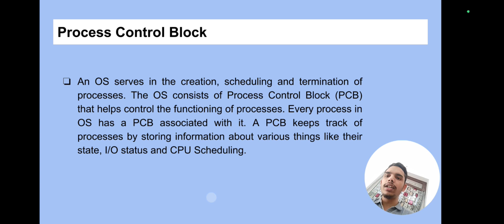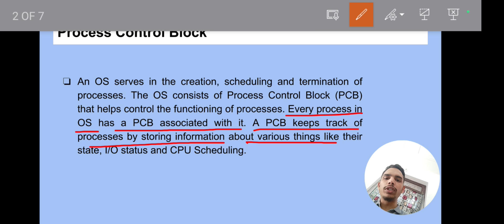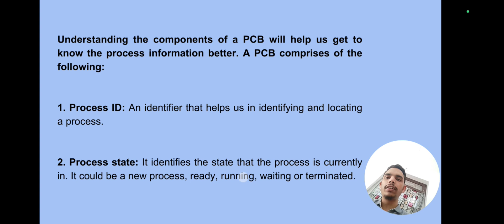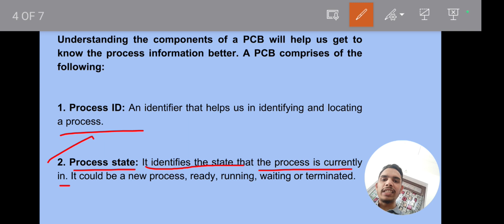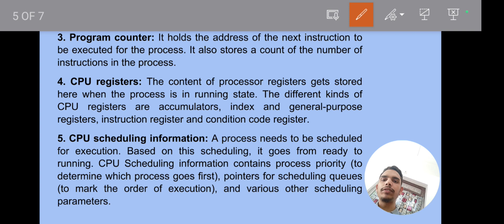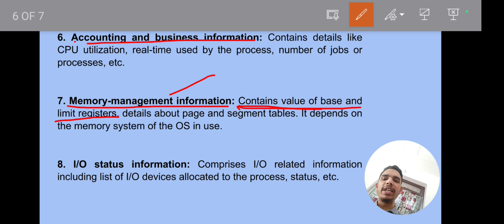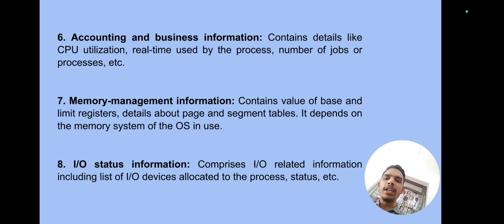Process Control Block (PCB) | Process Control Block in Operating System | OS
The Process Control Block (PCB) is a data structure that stores essential information about a process, facilitating efficient process management by the operating system. Join us as we explore the components of the PCB and their functions, including process identification, state, program counter, and more.

We'll provide a detailed explanation of the PCB diagram, illustrating how each component contributes to process execution and resource allocation. Understanding the PCB is crucial for comprehending the inner workings of process scheduling, synchronization, and memory management.

Whether you're a student learning about operating systems or an enthusiast eager to deepen your knowledge, this video offers valuable insights into the Process Control Block.

Timestamps:

00:00 - Namaskar Dosto!
00:23 - Process Control Block (PCB)
07:32 - Thanks for Watching:)